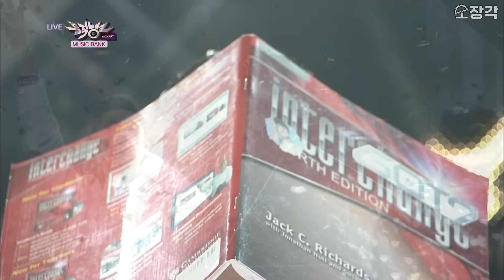아가새🐥모여💚 컴백 기념 갓세븐 역대 무대 모음✨ 명곡 파티에 편집자는 정신이 혼미해집니다💦 | 소장각 | KBS 방송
틀어놓고 흐뭇~🤤하게 감상했더니
한 시간 사십분 순삭... 실화냐💦💦
미모도 실력도 무엇 하나 빠지는 것 없는
갓칠이들의 무대💚
아가새🐥 우리 함께 감상해요...💗

💚타임라인💚
00:00 Girls Girls Girls
04:06 난 니가 좋아
07:02 Good Tonight
08:34 A
11:34 하지하지마
14:50 Gimme
17:04 Mr. Chu (원곡- 에이핑크)
19:33 딱 좋아
20:07 Intro
23:48 니가 하면
27:17 고백송
30:36 빛이나
32:36 Fly
35:47 HOME RUN
38:54 하드캐리
42:04 Never Ever
44:09 Q
47:23 Teenager
50:29 You Are
53:50 고마워
56:50 Look
01:00:04 I Am Me
01:03:35 Lullaby
01:07:16 Miracle
01:11:37 ECLIPSE
01:15:22 니가 부르는 나의 이름
01:18:50 Crash & Burn
01:22:14 THURSDAY
01:25:31 NOT BY THE MOON
01:28:59 POISON
01:31:55 Breath (넌 날 숨 쉬게 해)
01:35:07 LAST PIECE